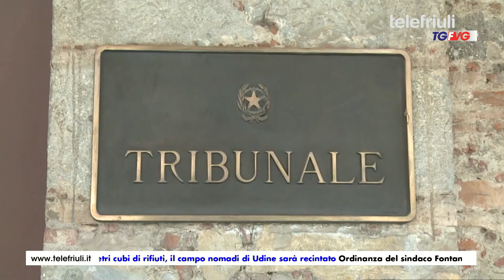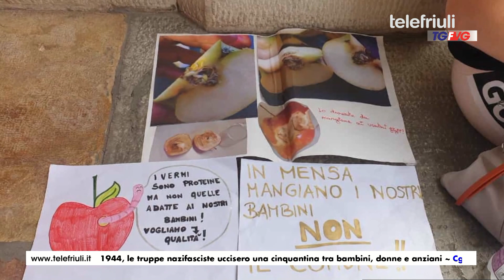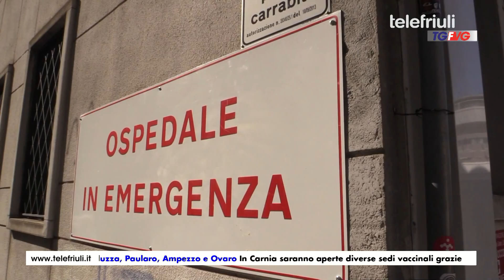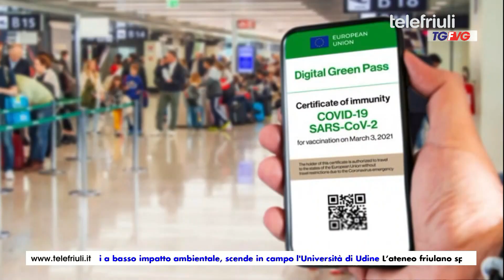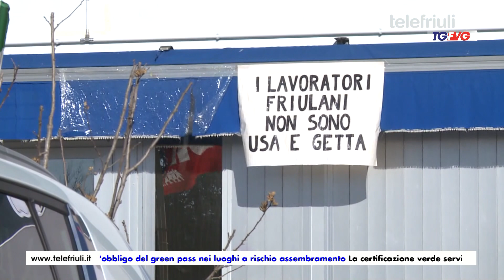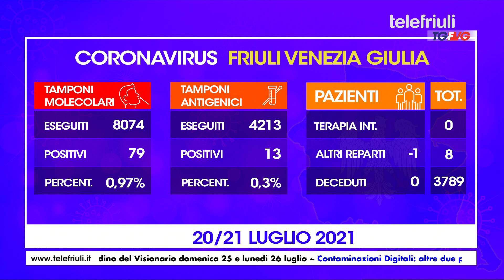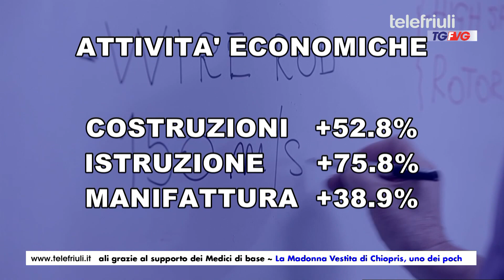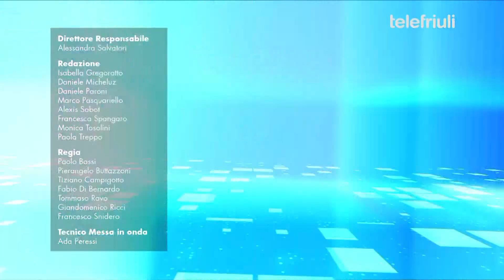Telegiornale FVG ore 19 00 del 21 Luglio 2021